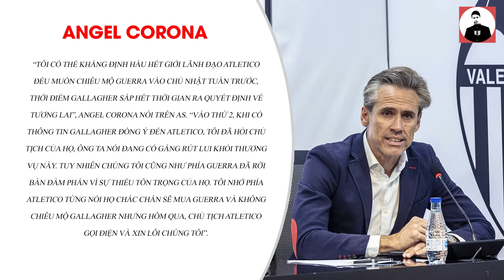TIN CHUYỂN NHƯỢNG 9/8 | ĐT ANH CÓ HLV MỚI, BARCA BÁN SIÊU SAO CHO MAN UNITED, PEPE GIẢI NGHỆ TUỔI 41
inaudio - Infraction Music- Event Vibe